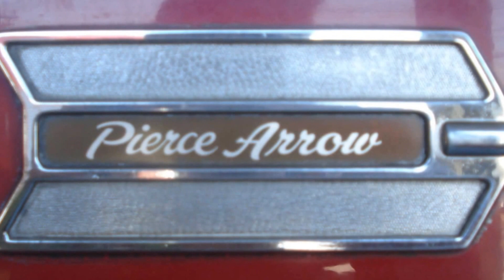AB Tático Pierce saindo da MOTOMEC do PB Casa Verde - Pierce Arrow Bombeiros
Após alguns reparos rápidos na Motomecanização (MOTOMEC) do PB Casa Verde, este AB Pierce volta a seu posto de origem e ainda nos sauda com sua buzina.

After a morning of repairs at Casa Verde Firehouse shops, this Pierce engine returns to its Firehouse. The driver uses his horn to say bye.